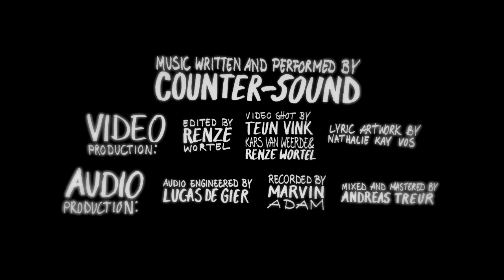COUNTER-SOUND - Lies (Official Music Video)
COUNTER-SOUND - Lies

Music written, and performed by counter-sound.

Video production:
Edited by Renze Wortel.
Video shot by Teun Vink, Kars van Weerde and Renze Wortel.
Lyric artwork by Nathalie Kay Vos.

Audio production:
Recorded by Marvin Adam.
Audio engineered by Lucas de Gier.
Mixed and mastered by Andreas Treur.